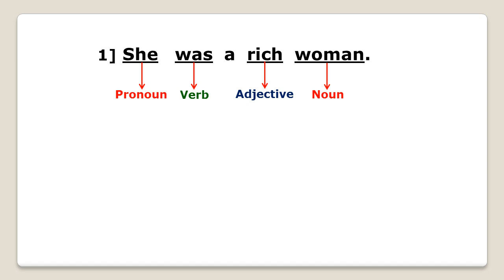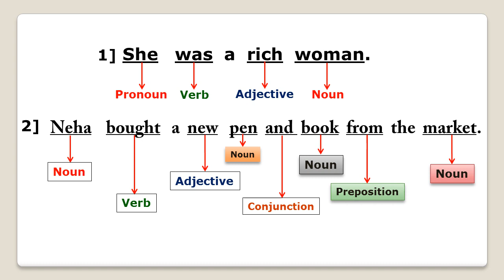Identify Parts of Speech / How to identify Parts of Speech /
Identify Parts of Speech
How to identify Parts of Speech
Noun
Pronoun
Adjective
Adverb
Preposition
Conjunction
Interjection
Saleem Tamboli
Saleem SirTamboli
 We study English in simple way.